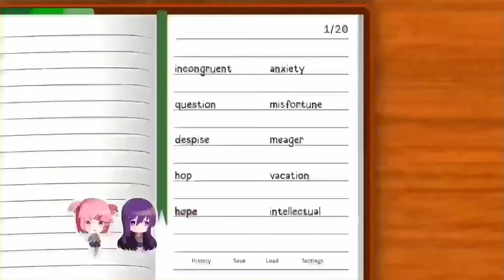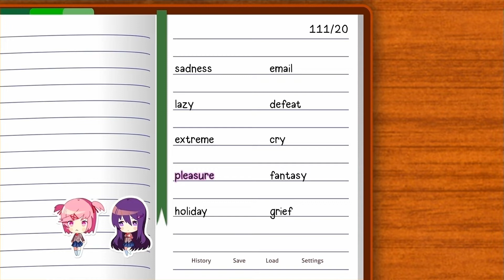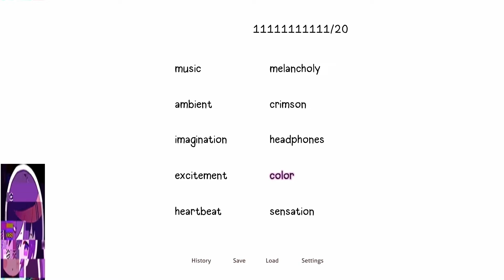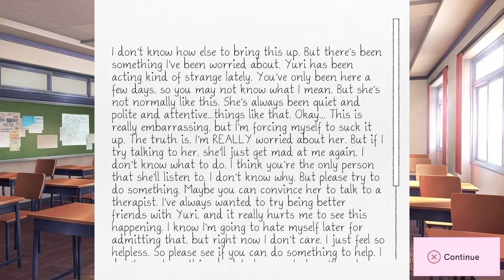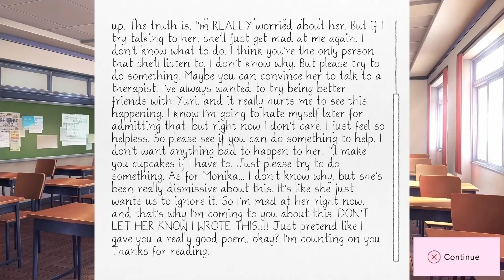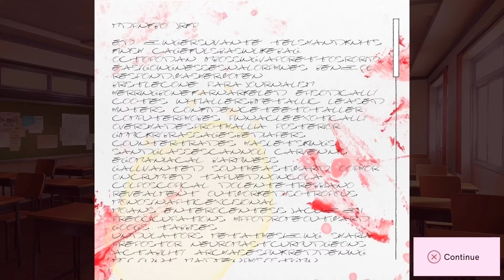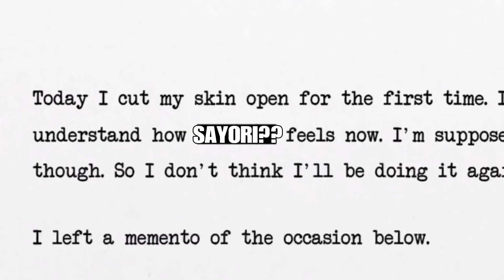NoNoNoNoNoNo! YURI!! - Doki Doki Literature Club Plus! Ep.26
Sousui, you B@$turd!!! You were supposed to have EVERYTHING UNDER CONTROL!
YuriYuriYuriYuri! I am so sorry, please forgive me!

Yuri's End Scene Uncut (WARNING! DISTURBING FOOTAGE!!)